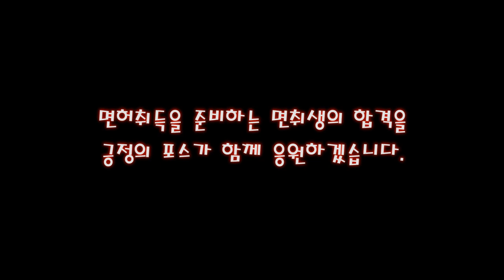교육생이 시동 꺼먹으면 뒤에서 빵!